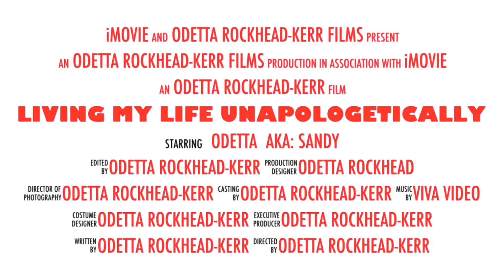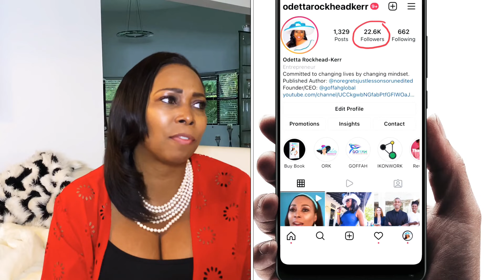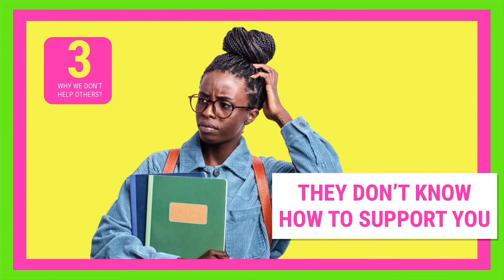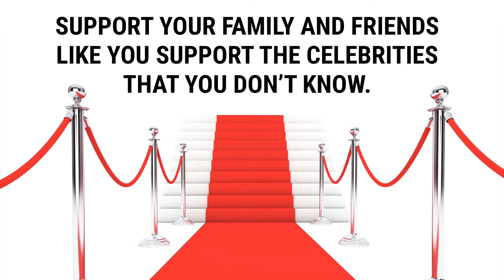How I Got 95 Subscribers On YouTube In 1 Hour. How To Get Others Support. Grow Subscriber Count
We have all had family, friends, and colleagues that don’t support us. This vlog identifies the reasons why this is the case and provides a simple solution. I used this solution personally to get 95/97 subscribers on YouTube in 1 (one) hour. I explain how I did this and how you can implement this simple step to grow your subscribers on YouTube, to grow your following on social media (Instagram, LinkedIn, Facebook, Twitter, Tick Tock, and all social media platforms. You can also use it to grow your customer base in your business.

This video also explores the reasons why we don’t support or help each other more and how to deal with unsupportive friends and family. I share eight (8) reasons why people don’t support others more while sharing nuggets on what to do when your family and friends don’t support you. The question: Why are we not more supportive of each other is one question frequently asked by many and the solution is much simpler than we think.

Get MY BOOK: No Regrets, Just Lessons in hardcover and paperback at GOFFAH

Get MY BOOK: No Regrets, Just Lessons in paperback, eBook, and Audiobook on AMAZON

You may also get my book and other audiobooks or on Kindle with your Unlimited Membership

to buy some of the gadgets and tools I use in this video.